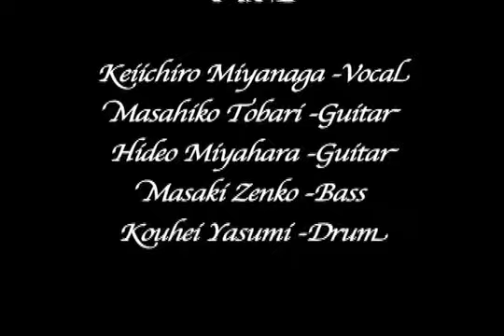クロクロケイロ by TUNE at Shibuya Guilty on May 30 2009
クロクロケイロ
TUNE
戸張 雅彦 ギター Tobari Masahiko Guitar
宮原 秀夫 ギター Miyahara Hideo Guitar
善光 昌樹 ベース Zenko Masaki Bass
八住 康平 ドラム Yasumi Kouhei Drum